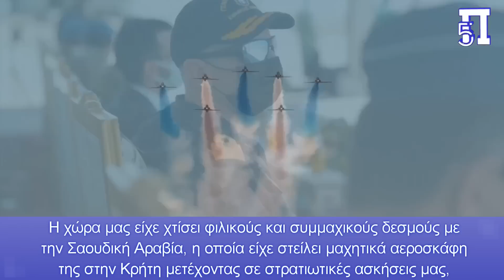Ο χάρτης της Μ.Ανατολής αλλάζει σε βάρος των ΗΠΑ:Ένταξη Σ.Αραβίας στον Οργανισμό Συνεργασίας Σαγκάης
Ο χάρτης της Μ.Ανατολής φαίνεται ότι αλλάζει σε βάρος των Αμερικανικών συμφερόντων και του Ισραήλ, αφού μετά την πρόσφατη συμφωνία Σαουδικής Αραβίας-Ιράν με Κινεζική παρέμβαση, το Ριάντ προσχωρεί στον Οργανισμό Συνεργασίας της Σαγκάης (SCO).

Το ζήτημα της ένταξης της Σαουδικής Αραβίας στον οργανισμό συζητήθηκε για πρώτη φορά κατά την επίσκεψη του Κινέζου προέδρου Xi Jinping στο Ριάντ τον Δεκέμβριο του περασμένου έτους.

Η στροφή της Σαουδικής Αραβίας προς την Ανατολή, αναμένεται να επηρεάσει θετικά αφενός την σύσφιξη των σχέσεων Ριάντ-Άγκυρας, αφού και η Τουρκία ακολουθεί ανάλογη πορεία και αφετέρου αρνητικά τις σχέσεις της Αραβικής χώρας με την Ελλάδα, η οποία είναι πιστός σύμμαχος των ΗΠΑ-Ισραήλ.

Κεφάλαια:
0:00 - Εισαγωγή
0:18 - Ο χάρτης της Μ. Ανατολής αλλάζει
1:15 - Τουρκία και Σαουδική Αραβία
1:59 - Πως επηρεάζεται η Ελλάδα
2:47 - Αποφώνηση

Η στροφή της Σαουδικής Αραβίας στην Ανατολή
Η απόφαση της Σαουδικής Αραβίας να ενταχθεί στο SCO, μια στρατηγική πρωτοβουλία υπό την ηγεσία της Κίνας και της Ρωσίας, θεωρείται ως ένα ακόμη παράδειγμα της σταδιακής στροφής της προς την Ανατολή.

Η χώρα του Κόλπου επιχειρεί επίσης να ενταχθεί στο BRICS Plus.

Η κυβέρνηση της Σαουδικής Αραβίας αποφάσισε να ενταχθεί στον Οργανισμό Συνεργασίας της Σαγκάης (SCO) ως εταίρος διαλόγου την Τετάρτη 29 Μαρτίου, καθιστώντας  την, ως την  τρίτη αραβική χώρα που το πράττει μετά την Αίγυπτο και το Κατάρ.

Η απόφαση για ένταξη στην SCO λήφθηκε σε συνεδρίαση του υπουργικού συμβουλίου με επικεφαλής τον Βασιλιά Σαλμάν μπιν Αμπντουλαζίζ Αλ Σαούντ, σύμφωνα με το κρατικό πρακτορείο Τύπου της Σαουδικής Αραβίας (SPA).

Το καθεστώς εταίρου διαλόγου της Σαουδικής Αραβίας, μπορεί να μετατραπεί σε πλήρη μέλος της ομάδας στο μέλλον.

Οι Σαουδάραβες εξέφρασαν επίσης ενδιαφέρον να ενταχθούν στο BRICS Plus, έναν όμιλο που αποτελείται από τη Βραζιλία, τη Ρωσία, την Ινδία, την Κίνα και τη Νότια Αφρική.

Η απόφαση της Σαουδικής Αραβίας να ενταχθεί στο SCO είναι μια ακόμη ένδειξη της σταδιακής απομάκρυνσής της από την εξάρτηση από τη Δύση, ιδιαίτερα τις ΗΠΑ, και μια κίνηση προς την Ανατολή, σύμφωνα με έκθεση των Global Times.

Η Σαουδική Αραβία είναι από καιρό ο στενότερος σύμμαχος των ΗΠΑ στην περιοχή.

Οι σχέσεις Ριάντ-Τεχεράνης-Πεκίνου

Η κίνηση ακολουθεί μια συμφωνία προσέγγισης που υπογράφηκε μεταξύ της Σαουδικής Αραβίας και του Ιράν, με τη διευκόλυνση των Κινέζων.

Θεωρούμενοι αντίπαλοι για την περιφερειακή ηγεμονία πριν από τη συμφωνία, η Σαουδική Αραβία και το Ιράν συμφώνησαν τώρα να αποκαταστήσουν τις διπλωματικές σχέσεις μετά από επτά χρόνια. Και οι δύο χώρες συμφώνησαν επίσης να μην παρέμβουν στις εσωτερικές υποθέσεις της άλλης.

Η συμφωνία προβλέπει επίσης τη δημιουργία μεγαλύτερης πολιτικής και στρατηγικής συνεργασίας μεταξύ των δύο εθνών στο μέλλον.

Οι Global Times ανέφεραν ότι η Σαουδική Αραβία έχει επίσης λάβει περαιτέρω μέτρα για να εδραιώσει τους δεσμούς της με την Κίνα.

Η Saudi Aramco υπέγραψε πρόσφατα συμφωνία με κινεζικές εταιρείες για τη δημιουργία κοινού πετροχημικού έργου στο Panjin στην επαρχία Liaoning της Κίνας. Η συμφωνία ανέρχεται σε περισσότερα από 12 δισεκατομμύρια δολάρια.

SCO και "Οργανισμός Τουρκικών κρατών"

Η SCO ιδρύθηκε το 2001 με μέλη την Κίνα, το Καζακστάν, το Κιργιστάν, τη Ρωσία, το Τατζικιστάν και το Ουζμπεκιστάν. Είναι ο διάδοχος του ομίλου Shanghai Five. Αργότερα, η Ινδία και το Πακιστάν έγιναν επίσης πλήρη μέλη του πολιτικού και στρατηγικού ομίλου, και το Ιράν πρόκειται να ενταχθεί μέχρι τα τέλη του τρέχοντος έτους.

 Μέλη παρατηρητές του οργανισμού είναι  Λευκορωσία, Μογγολία και Αφγανιστάν, ενώ συνομιλητές  είναι η Τουρκία, Αρμενία, Αζερμπαϊτζάν, Καμπότζη, Νεπάλ, Σρι Λάνκα και εσχάτως Αίγυπτος και Κατάρ

Ο "Οργανισμός Τουρκικών κρατών"  έχει ως 5 μόνιμα κράτη-μέλη που είναι η Τουρκία, το Καζακστάν, το Αζερμπαϊτζάν, το Κιργιστάν και το Ουζμπεκιστάν, ενώ παρατηρητές είναι  το Τουρκμενιστάν και η Ουγγαρία